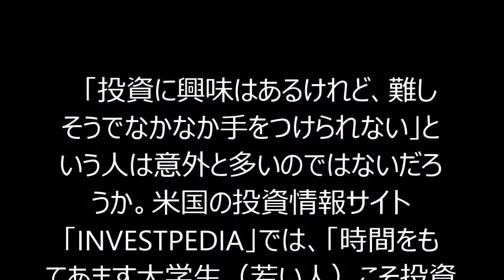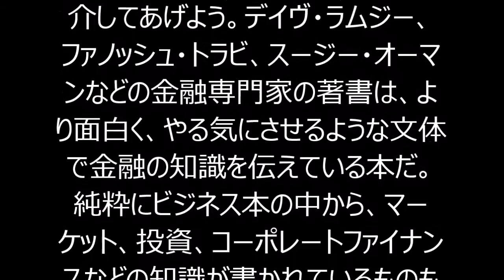小難しい投資が身近になる５つのステップ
「投資に興味はあるけれど、難しそうでなかなか手をつけられない」という人は意外と多いのではないだろうか。米国の投資情報サイト「INVESTPEDIA」では、「時間をもてあます大学生（若い人）こそ投資を教える絶好の相手」と指摘し、大学生に投資を好きになってもらうための５つの方法を掲載している。

 　知人に投資を教えたい人はもちろん、これから始めようとしている人も投資の第一歩として一読してみてはいかがだろう。（※投資に詳しい人が大学生に教えるという体裁で書かれていた文章を、投資に苦手意識を持つあらゆつ人にとって参考になるよう編集した）

■家計簿に慣れる

　投資について学ぶ前に、家計簿に慣れることが重要だ。何しろ、毎月の支出額や支出パターンをよく把握しなければ、投資にいくら回せるか分からないからだ。

 　家計簿が初めての人は通常、支出の記録に慣れるまで時間が掛かる。そこで家計簿について学ぶ時には投資用の項目を家計簿に作ってみよう。数カ月間、一定額を投資用に分けておけば、投資の練習になる。こうすれば、投資にいくら回せるか、その金額をどう貯めるかについて、段々と理解を深めることができるだろう。

■投資のメリットを知る

　大人でも投資と無縁な人は多い。投資は複雑だと思っていたり、経済学部出身ではないから賢い投資ができないと勘違いしていたりする人はたくさんいる。

 　まず投資の価値を理解することで、そういった勘違いをしないようにしてほしい。複利について学び、できるだけ早くからお金を貯め始めるよう奨励したい。若いうちから退職後のことを考えるのは難しいかもしれないが、自由や富、あるいは早期退職の選択肢を持つ、といった方向でお金を貯めることのメリットを知れば、早期に投資を始めることの大切さを理解するだろう。

■関心の高い馴染みの企業を選ぶ

　投資を初めて行う人は情報の多さに圧倒されやすい。ミューチュアルファンド（米国の一般的な投資信託の通称）、インデックスファンド、譲渡性預金（CD）、株式、債券…。本に書かれているこうした金融用語は初心者には難しく感じられる。こうした用語の代わりに、馴染みがあり、強い関心のある企業に投資してもいい、ということ教えたい。

 　所有しているパソコンや服、あるいは好きな食べ物を製造している企業のうち、そのブランド力を信じるものがあるなら、そうした企業の小さな一部、つまり株式を持つことは意味があると考えてみよう。そうすれば、その企業に関わりを持ちやすくなる。たとえば、あるファーストフード店に投資した人は、その店で食事をするたびに、投資額が大きくなることにささやかながら貢献していることを感じられる。

■面白いマネー本をリストアップする

　つまらない投資本は読みたくないだろう。替わりに、一般向け、特に若い人向けのマネー本をいくつか紹介してあげよう。デイヴ・ラムジー、ファノッシュ・トラビ、スージー・オーマンなどの金融専門家の著書は、より面白く、やる気にさせるような文体で金融の知識を伝えている本だ。純粋にビジネス本の中から、マーケット、投資、コーポレートファイナンスなどの知識が書かれているものも良いだろう。たとえば、『野蛮な来訪者―RJRナビスコの陥落』や『ライアーズ・ポーカー』などが良いかもしれない。

　まだ投資について一度も考えたことがない若者は多い。彼らの収入はまだ限られており実社会の経験も乏しいため、投資ははるか先の話で、もっと大人になってから学ぶことだと思っているからかもしれない。そんな若者が投資に興味を持つには、パーソナルファイナンス専門家のソーシャルメディア・アカウントをフォローしたり、関心の高い企業に投資をして動向を追ったりするのも一つの方法だろう。 （ZUU online 編集部）